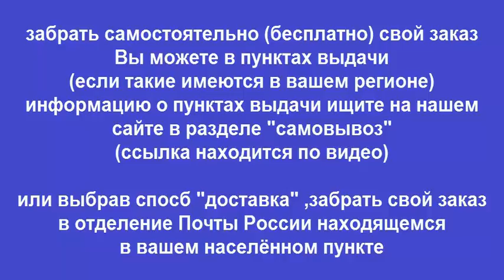Руководство по ремонту NISSAN MURANO